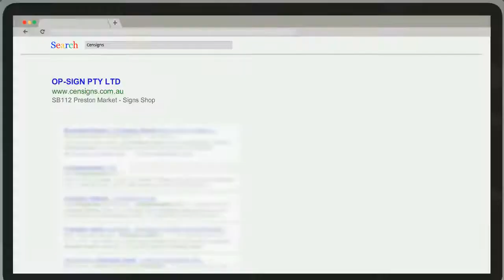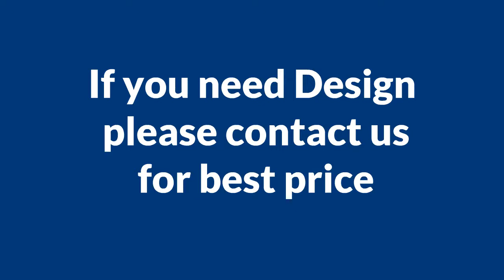Vacuum Round LED Light Box - Censigns.com.au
Blank Black Double Sided Outdoor Circular Illuminated Projecting
Illuminated projecting signs are one of the most eye-catching advertisements for Takeaways, Cafe's, Pubs, Beauty Salons, Restaurants, Pharmacy, Exhibition Display, or Retail locations...

For the best light boxes for retail stores, explore the range available at Censigns shop. We deliver Australia wide, so buy online now.